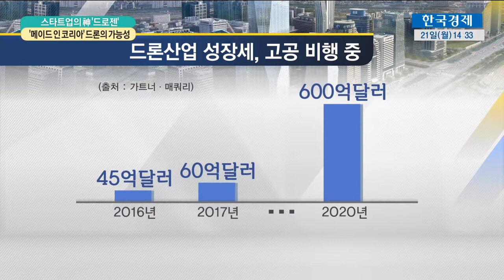한경TV 스타트업의 神 '메이드 인 코리아' 드론의 가능성 드로젠